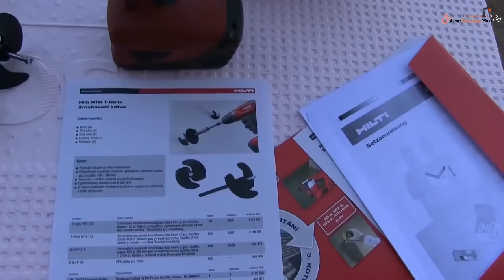أدوات تكنولوجية رائعة يجب ان تشاهدها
أدوات تكنولوجية رائعةيجب ان تشاهدها.